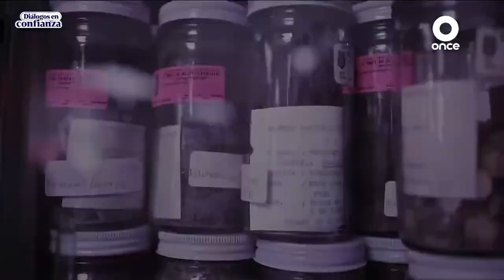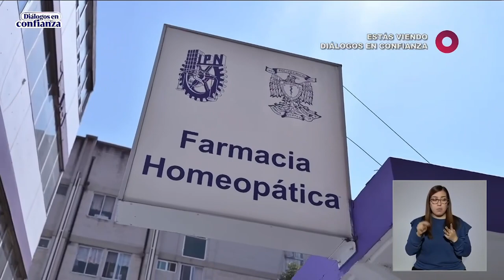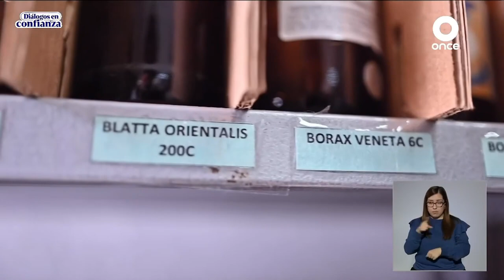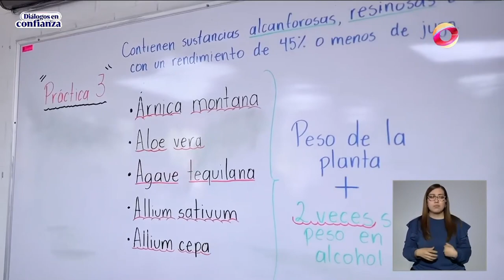Cápsula ENMH: La Homeopatía es una alternativa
Diálogos en confianza: Dr. Gilberto Garza Treviño, la homeopatía no solo cura la enfermedad si no que fortalece y aumenta el nivel de salud, Director Marco Antonio Martínez Silva y la diversidad de recursos terapéuticos, Lic. Tomás Carlomagno Basilio García y nuestro jardín botánico...